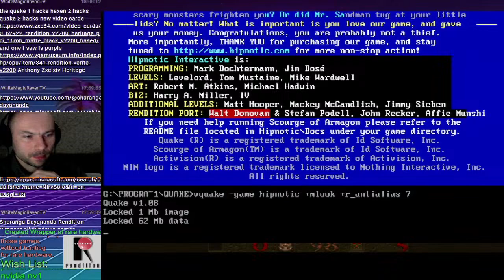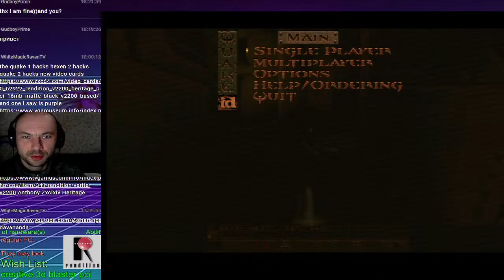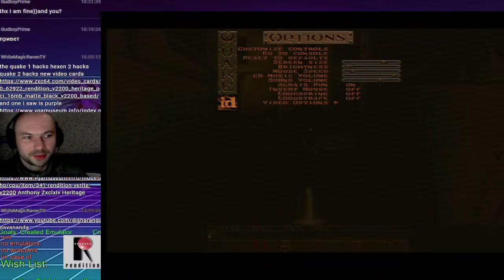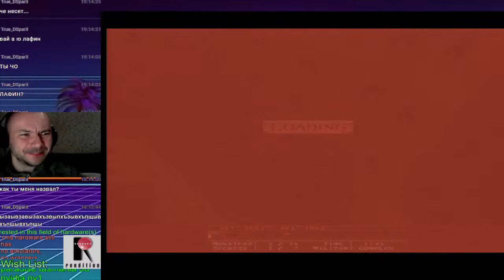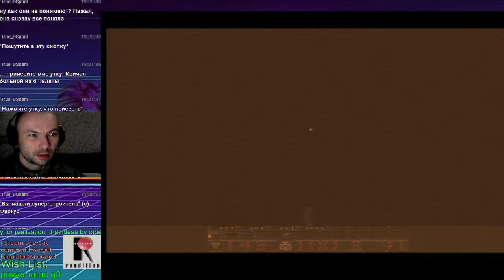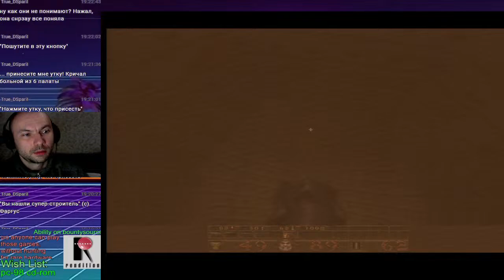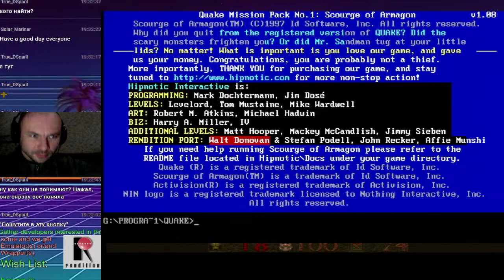Unleashing Chaos: Quake Scourge of Armageddon on Rendition Verite - Let's Dive into the Mayhem!